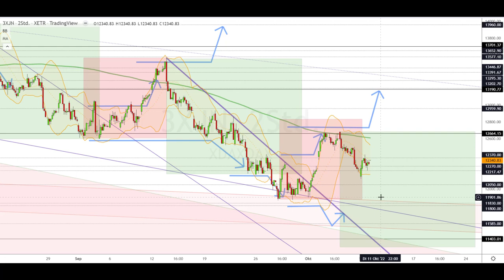Dax Analyse 11.10.2022